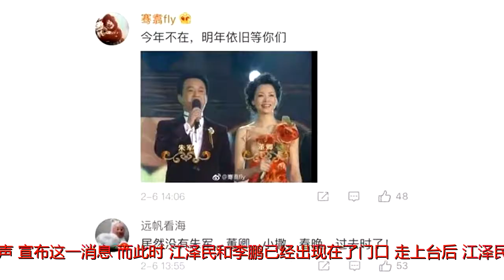1990年领导人唯一一次上春晚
原标题：1990年领导人唯一一次上春晚1990年除夕之夜，江泽民和时任中国国务院总理李鹏一起来到中央电视台春节联欢晚会演播现场，通过电视向中国全国民众拜年。这是领导人唯一一次到央视春晚现场。早在1983年春晚时，中央电视台导演黄一鹤就想邀请领导人到场，但一直未能实现。这是一次不折不扣的“惊喜”，根据黄一鹤回忆，“我们也没请他来，他也没通知。”当时，他正在导演间忙碌，马上就到12点，主持人赵忠祥该上台零点报时了。就在这时，接到紧急通知：江泽民和李鹏要到现场，抓紧时间准备。黄一鹤和赵忠祥都愣了，准备？怎么准备？时间紧迫，只能安排在零点后宣布消息。时针指向12点，演播大厅里一片欢腾，赵忠祥不得不打断欢呼声，宣布这一消息，而此时，江泽民和李鹏已经出现在了门口。走上台后，江泽民和李鹏先后向中国全国民众送上祝福。江泽民说：“想借春晚这个机会，在九十年代第一个春季到来之际，向全国人民拜年。”李鹏讲话时谈到，“演员同志们在这里演出了非常精彩的节目，自己作为一个电视观众向演员们表示感谢。祝愿我们伟大的社会主义祖国在新的一年里欣欣向荣。”随后，江泽民和李鹏下台与演员和观众握手。从当年一段视频中可以看到，江泽民在握手时对姜昆说：“我一看就知道你的名字，你今晚表演得淋漓尽致……”又对春晚新面孔冯巩说：“你也是，我已经听过好几次你的相声。”整个见面过程持续了大约6分钟，但正因为这短短6分钟，中央电视台春晚开始自身的转型，而政治色彩也渐浓。值得一提的是，1990年春晚，赵本山携小品《相亲》第一次登上春晚舞台，宋祖英也首登春晚舞台，唱响《小背篓》。